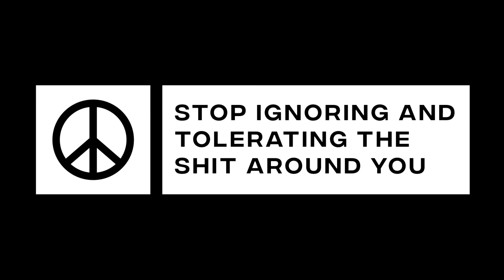VHUG - One Blood. One Human Race.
8 Minuten, 45 Sekunden.
So lange dauerte es, bis auf der ganzen Welt privilegierten Menschen bewusst wurde, was für viele ihr ganzes Leben schon trauriger Alltag ist:
Nicht alle Menschen werden gleich behandelt.
Nicht alle Menschen werden vom System gleich geschützt.
Nicht alle Menschen haben ein Sicherheitsnetz.
Das muss aufhören. Wir wollen uns für eine Gesellschaft einsetzen, in der alle gehört werden. Sich alle sicher fühlen können. Und das „haben wir schon immer so gemacht“ der Vergangenheit angehört.
Es gibt nur eine menschliche Rasse. Mit einer Vielfalt an Menschen, die nicht allein wegen ihrer Hautfarbe charakterisiert werden darf. Oder ihrer Sexualität. Oder ihrer Religion.
Both shirts hanging on a wall
Darum wollen wir mit diesem T-Shirt ein Zeichen setzen.
Und jedes Mal wenn wir es tragen, daran denken und daran erinnern, dass wir Eins sind. Wir füreinander da sein wollen.
Den Erlös spenden wir an stelp, die Hilfsorganisation die täglich bekämpft, wovor viele von uns die Augen verschlossen hatten.

Lasst uns ein Zeichen setzen. Die Augen nicht mehr verschließen.
Den Betroffenen zuhören. Von ihnen lernen.
Und Ihnen dauerhaft unsere Unterstützung geben.

Wir wissen, dass ist ein kleiner Beitrag bei einem langen Weg, den wir zu gehen haben. Aber der erste Schritt ist oft der schwerste.

Für eine bessere Welt.
One Blood. One Human Race.